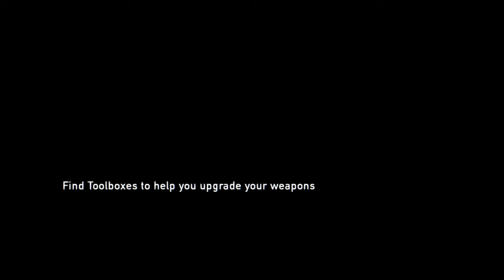The Last of Us™ Remastered